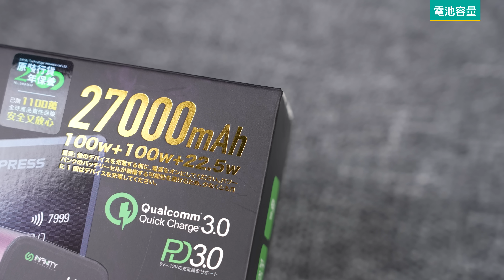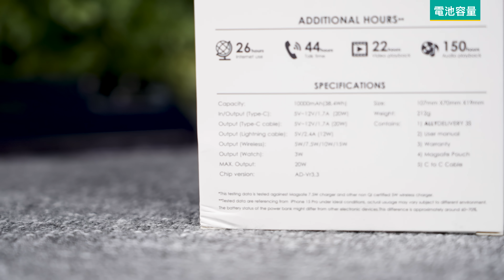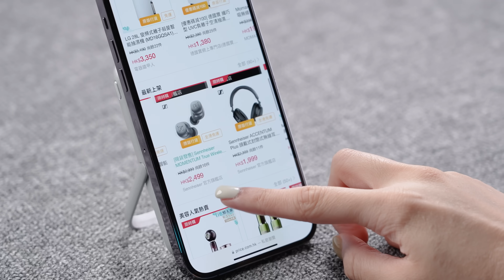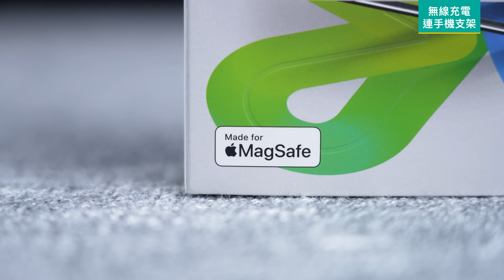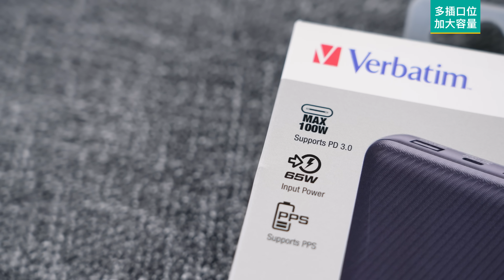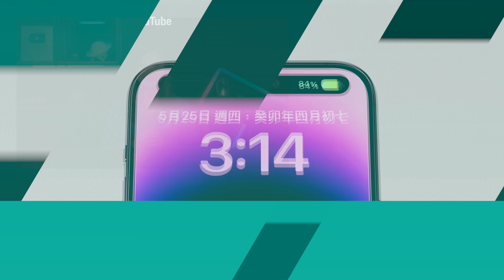旅行前買流動充電4大考慮、留意上飛機容量限制！9款好設計尿袋推介：快充、無線充電、支架必選｜廣東話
00:00 Lead

選購攻略
00:46 體積/重量
01:14 電池容量mah、上飛機限制
03:06 插口數量、充電技術支援
03:43 額外功能

旅行用行動電源3大類型
04:24 無線充電連手機支架
05:49 多插口位加大容量
06:56 幾合一多功能連插頭
07:46 End
報價：
無線充電連手機支架
EGO Allydelivery 3S @‌MagSafe 10000mAh 6合1 移動電源 AD3S-10

XPower 10000mAh 磁吸快充PD支架式外置電池 M10F

Elementz 10000mAh Mag磁吸無線充電行動電源 PW-1310

多插口位加大容量
20000mAh 100W PD & QC 3.0流動充電池

MOMAX 20000mAh Q. Power Air 2+ 無線充電流動電源 IP92

MOMAX Flow Series 1-Power Flow Pro+ 10000mAh MagSafe 磁吸流動電源 IP127

Infinity 222W GaN 4 輸出 27000mAh 大容量流動電源 GaN222w

幾合一多功能連插頭
EGO E-Fusion3 @ 15000mAh 外置電火牛 EF-3